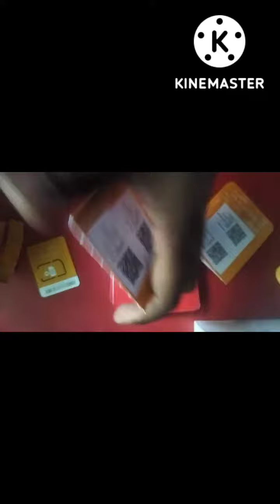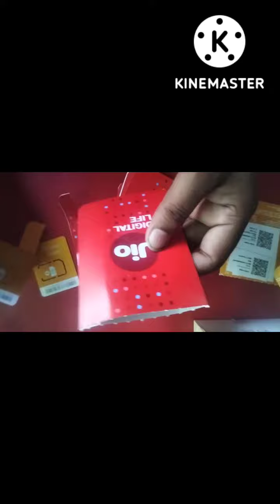जियो 5G सिम कार्ड कैसा है 👌 Unboxing dude#short#jio 5Gsim